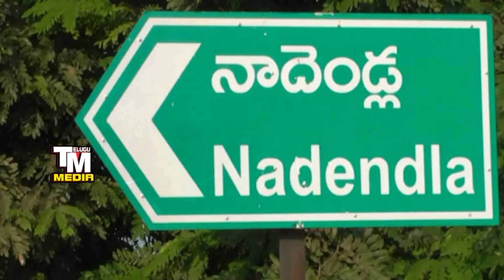MLA Vidadala Rajini Driving Tractor | Eruvaka pournami